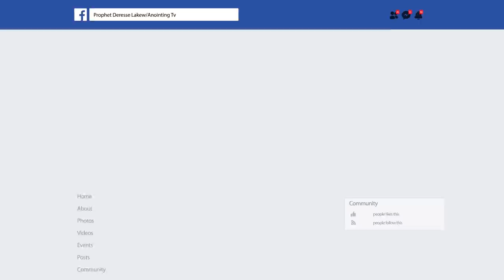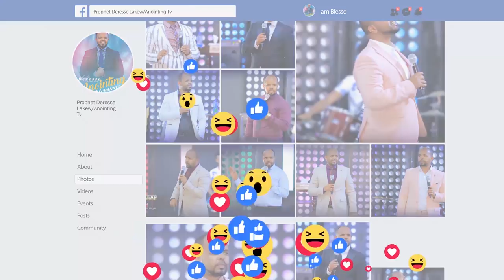ዱባይ ላይ ጉድ ተፈጠረ...||MAN OF GOD PROPHET DERESSE LAKEW